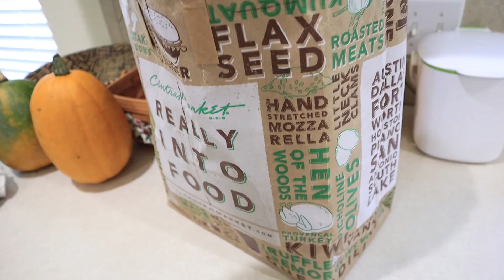Fue Una Decision Muy Dura 😔 Cirugía de Esterilización Para Mi Perrita 🦄 ok Bessy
Fue una decision muy dura. Cirugía de Esterilizacion Para Mi Perrita ok Bessy Dressy